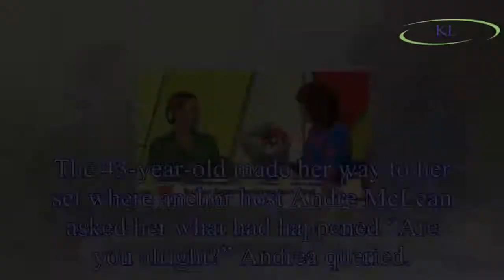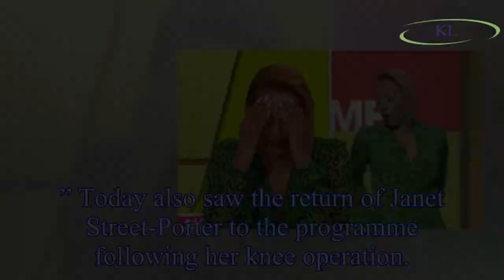ITV Loose Women: Mel B suffers TWO ‘wardrobe malfunctions’ live on air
The Spice Girl appeared as a guest panellist today on ITV's Loose Women where she made quite the entrance.
While being introduced onto the set, Mel walked in only for something to fall down her back.